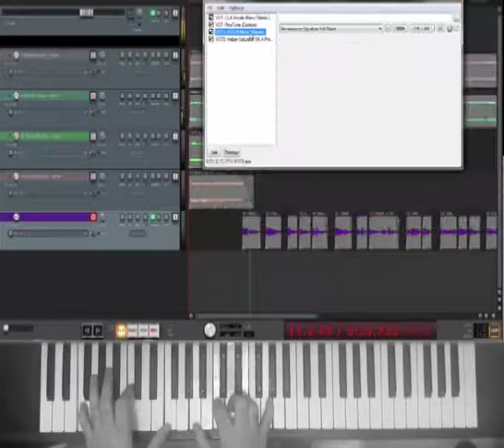Produtor Musical no Rio de Janeiro Nildo Racine